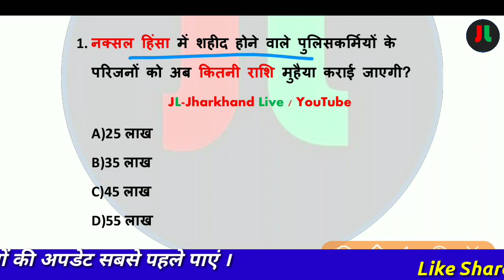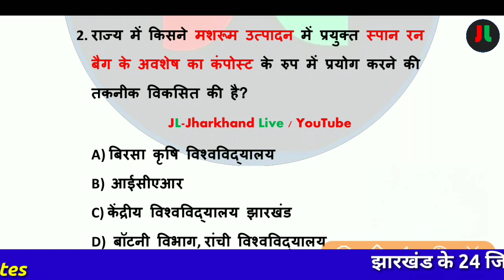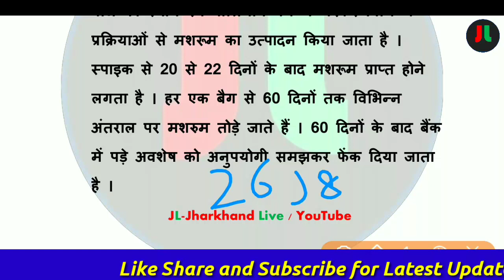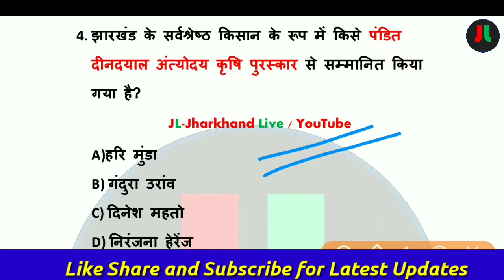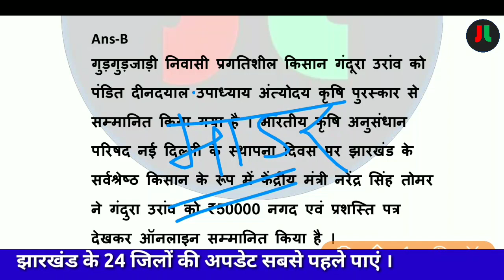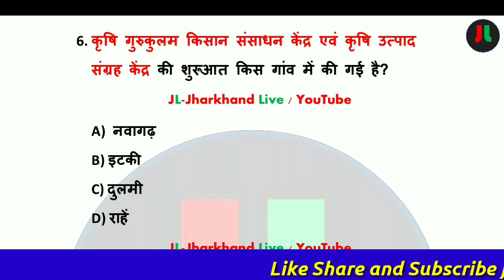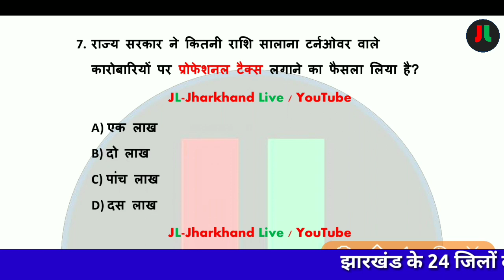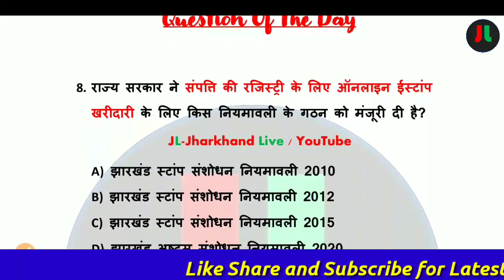18 July 2020 Jharkhand Current Affairs | Daily Current Affairs | Current Affairs in Hindi |#288